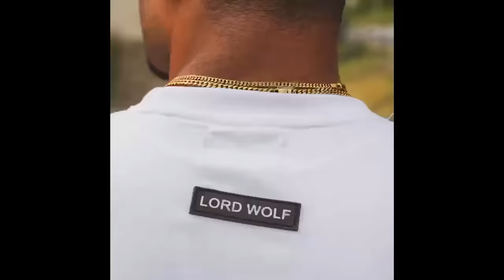Bigg K vs T-Rex - GTX Rap Battle